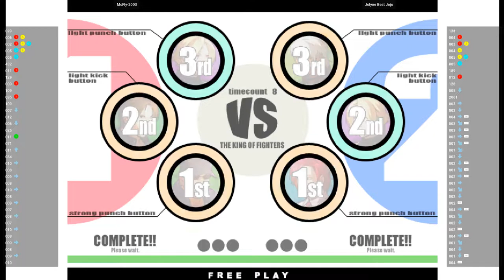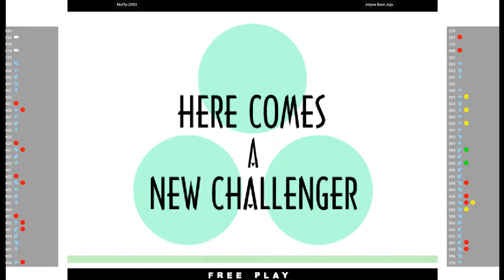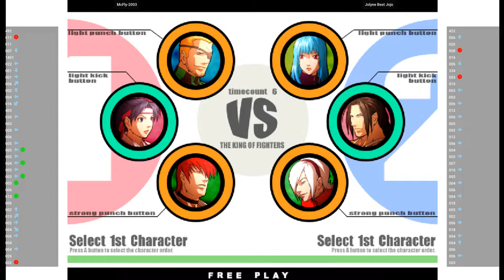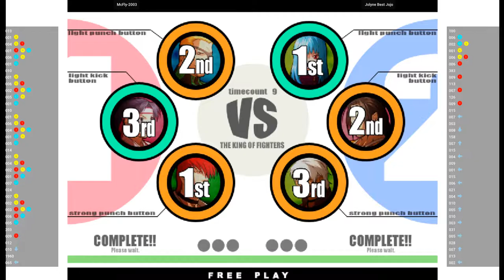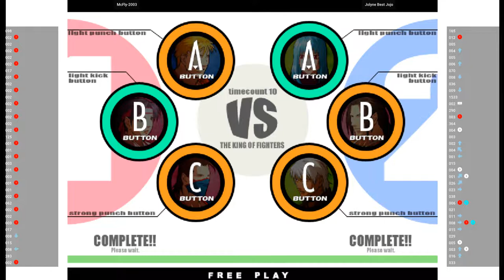KOF XI 🕹 McFly-2003 VS Jolyne Best Jojo